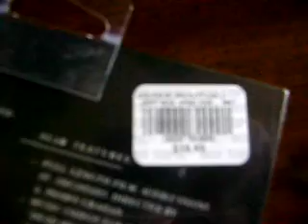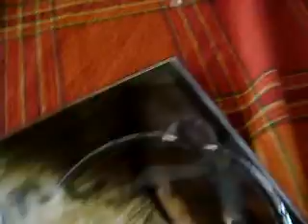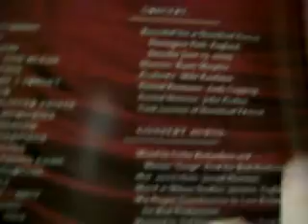slipknot (sic) Nesses DVD